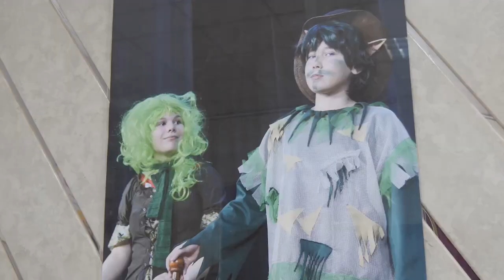Дебют в кино и настоящая роль: жительница Щелкова Анастасия Зимина осуществила свою мечту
Девочка отметила, что на съемочной площадке царила комфортная и непринужденная атмосфера. Режиссер и актеры поддерживали юную артистку, делились своим опытом и обучали профессиональным приемам